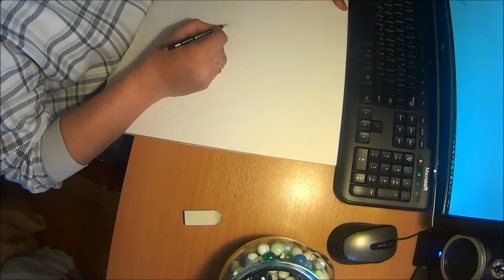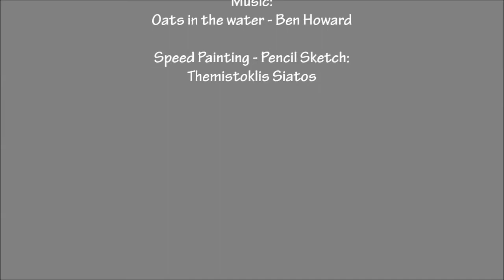Speed Painting (pencil sketch) - Oriental Dragon Theme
Speed Paintind - Oriental Dragon Theme
Pencil Sketch : Themistoklis Siatos